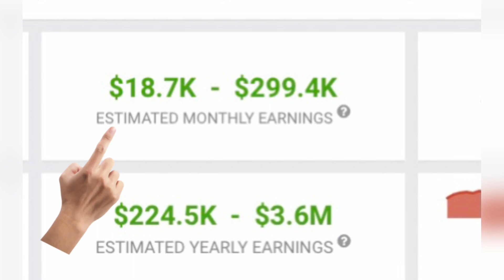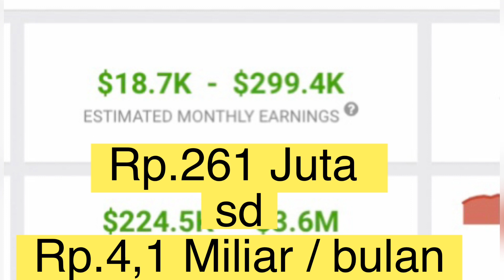NAISA ALIFIA YURIZA, GAJI YOUTUBE GEDE BANGET, PRESTASI YANG INSPIRATIF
Naisa Alifia Yuriza, mmm siapa sih yang ngga kenal dia???
Naisa lagi ngehit dan ngetop banget.
Saat ini, Naisa berusia 14 tahun dan dia adalah Youtuber remaja tersukses di Asia... Wow keren banget kan .
Gilaaa banyak banget kan...amazing Nay. akun instagramnya pun difollow oleh 8 juta Follower...
prestasi yang luar biasa kan!!!
Naisa juga dipercaya sebagai bintang iklan dan brand ambassasor dari merek merek terkenal .
Cantik, pintar, berprestasi...itulah Naisa
Fans jutaan itu tidak hanya dari Indonesia loh..bahkan banyak dari malaysia...

Nahh kalian the Nay juga kan...aku juga the Nay loh dan terinspirasi oleh Naisa...
Sepertinya Nay akan segera menjadi Ratu Youtube Indonesia karena subscribernya bentar lagi melampaui kak Ricis...
Nahhh buat kalian yang pengin tau berapa sih gaji Naisa dari youtube...
Dilansir dari web -socialblade.com- saat ini Naisa memiliki 16,4 juta subscriber dan menduduki peringkat 10 di Indonesia...sungguh pencapaian luar biasa utk ukuran remaja ...keren banget euy...
dan penghasilan Naisa per bulannya antara 18ribu dollar sampe 299ribu dolaar...gila banyak banget. keren Nai...dan kalo diRupiahkan sekitar 261 juta sampe dengan 4,1 milyar per bulan...bayangin guys duit sebanyak itu bisa buat beli apa aja yaaaa...

Salut ya buat Naisa...prestasi itu dicapai dengan penuh perjuangan pastinya...ayo buat temen2 yang pengen seperti Naisa...kita belajar bareng...saling support dan sebarkan hal positif tentunya...
aku juga lagi berjuang nih guys...